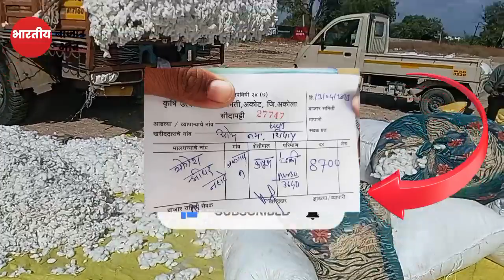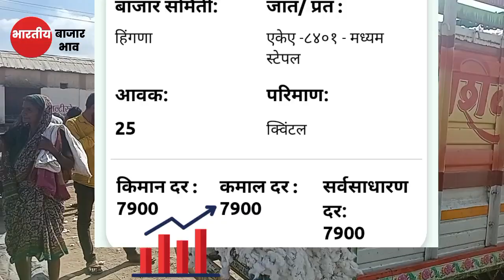कापूस भावात चांगली सुधारणा|| आजचे कापुस बाजार भाव,|| kapus bhav today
Upcoming Video

1)bajarbhav update

2) बाजारभाव अपडेट

3) कापूस बाजार भाव

4) kapus bajar bhav

5) kapus bhav today

6) कपास का भाव आज का

7) kapus

8) cotton bhav today

9) kapus market today rate10) cotton rate

11) cotton market rate

13) kapus bhav

14) bajar bhav today

15) aajcha kapus bhav

16) market bhav today

17) kapus rate today

18) kapus market bhav

19) kapus bhav today Nashik

20) aajcha kapus bajar bhav21) today's rate of cotton

22) kapus bajar bhav todaylive kapus bazar bhav

24) aajche kapsache bhav

25) kapus bajar bhav today live

26) kapus bajarbhav aajcha

27) कापूस बाजार भाव आजचा

28) कापूस बाजार भाव आजचे

29) कापूस

30) कापूस भाव लातूर

31) कापूस बाजार भाव32) कपास मंडी भाव आज का

33) नासिक मंडी कपास भाव आज का

34) आजचा कापूस

35) कापूस भाव

36) कापूस बाजार भाव आज

37) आजचे बाजारभाव

38) आजचे कापूस बाजार भाव

39) बाजार भाव आजचे

40) आजचे कापसाचे भाव सांगा41) महाराष्ट्रातील मख्य बाजार समितीचे कापसाचे भाव

41) मुख्य बाजार समितीचे कापसाचे भाव

42) नाशिक जिल्ह्यातील आजचे कापसाचे बाजार

कापूसबाजारभाव आजचे

भाव